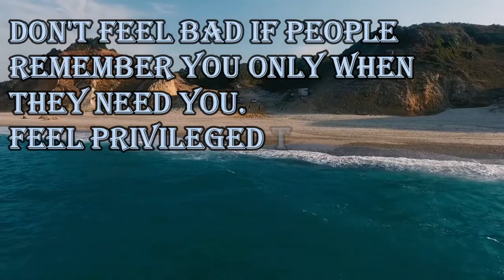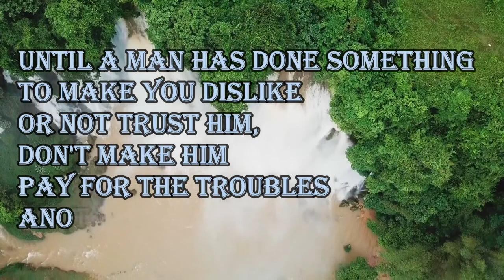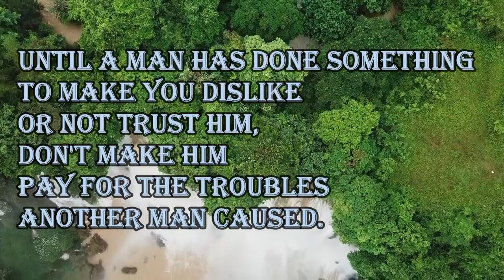Sometimes all you can do is not think, not wonder, not imagine, not obsess. Just breathe...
1. Don't feel bad if people remember you only when they need you. Feel privileged that you are like a candle that comes to their mind when there is darkness.

2. The one who follows the crowd will usually get no further than the crowd. The one who walks alone, is likely to find himself in places no one has ever been. ~Albert Einstein

3. Everything happens for a reason. live it, love it, learn from it! Make your smile change the world, but don't let the world change your smile.

4. Until a man has done something to make you dislike or not trust him, don't make him pay for the troubles another man caused.

5. Sometimes all you can do is not think, not wonder, not imagine, not obsess. Just breathe and have faith that everything will work out FOR THE BEST.

160 Greatest Arnold Schwarzenegger Quotes
100 Greatest One-Liners: Before The Kill
25 great captain jack sparrow quotes
100 Heartbreak quotes compilation
Famous Quotes by Famous People
Promote your channel
10 biggest youtubers